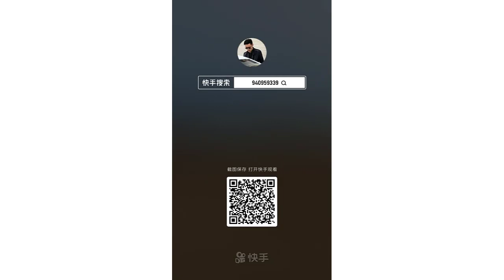Catching Seafood 🦑🦀 Deep Sea Octopus Catch Fish,Catch Shark Tik Tok #54